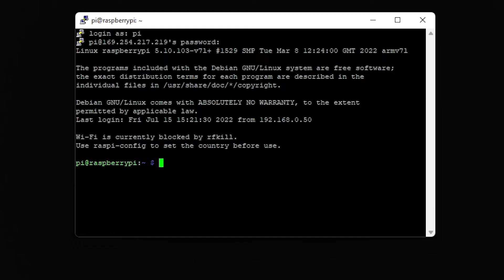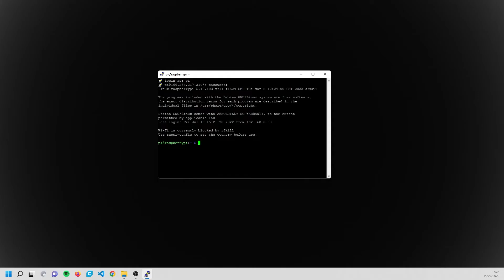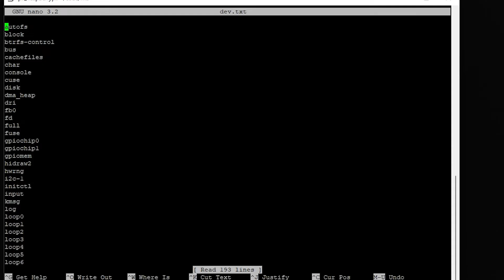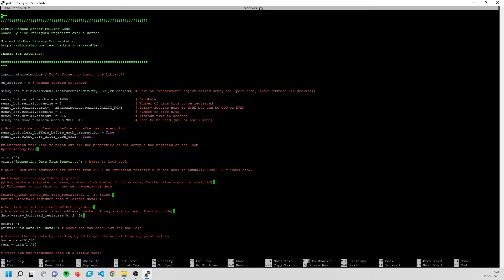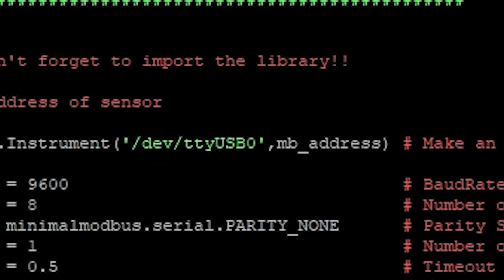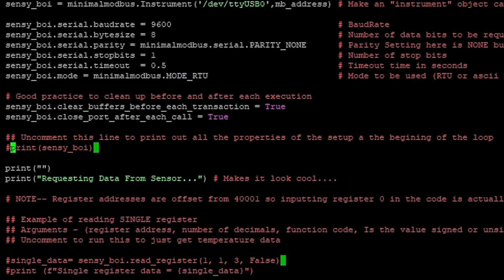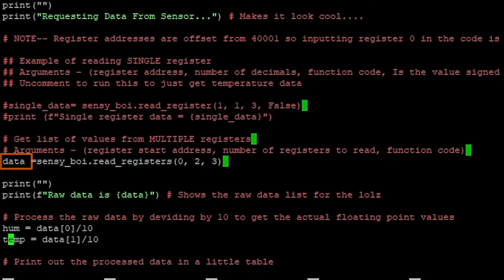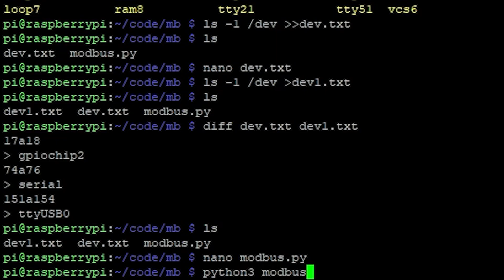Easy Modbus Using A Raspberry Pi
Today we're looking at Modbus using a Raspberry Pi, no node red or any of that nonsense! Just an RS-485 to USB converter and a bit of code.